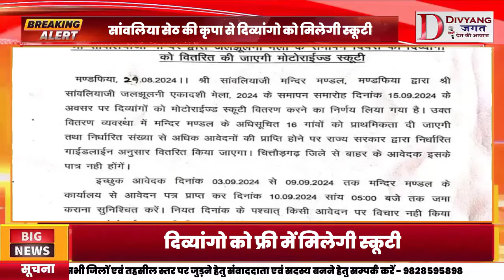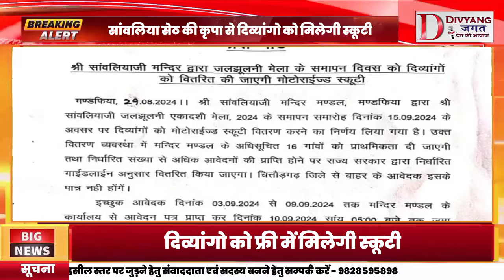DIVYANG दिव्यांग के लिए GOOD NEWS : 15 सितंबर को मिलेगी SCOOTY, देखें पूरा VIDEO